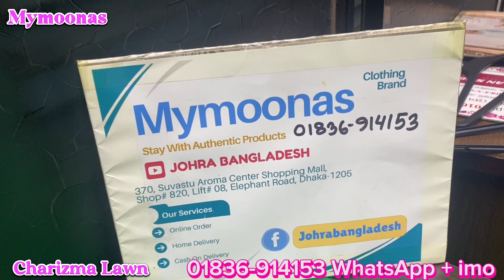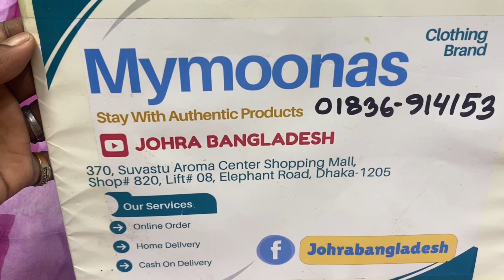Charizma Pakistani Lawn Collection dupatta chiffon পূজার অফার ডিস্কাউন্ট Wholesale & retail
Mymoonas  Suvastu Aroma Center  Shop#820AB, 826,827 Lift#8  Elephant Road, Dhaka  Phone-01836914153

In This Video All Item Dress Price is Retail .

Assalamu Alaikum Welcome to Our New Outlet Mymoonas Shop . Mymoonas Shop is a wholesale brand shop in Bangladesh . You can find Pakistani Unstitch Dresses for Women on our Showrooms. We sell all kinds of catalog dresses including Pakistani_party_wear_dresses, Pakistani_cotton_dresses, Pakistani_boutique_dresses, Pakistani_bridal_collection in our showroom. ABOUT US We are Importer, Retailer & Wholesaler in Dhaka Bangladesh. We are importing dresses directly from Pakistan so we are giving you the guarantee of the original Pakistani dress. You can come to our showroom and shop as you like. And if you want to stay at home, you can order by contacting us at IMO, WhatsApp, and Viber Number. We offer home delivery Service. And those who are outside Dhaka can take dresses through S.A Paribahan or Sundarban Courier Service. Our main goal is to provide the best quality products to our customers. AVAILABLE BRANDS 1. Firdous 2. Johra 3. Tawakkal 4. Guljee 5. Rang_Rasia 6. Sana_Safinaz 7. Zainab_Chottani 8. Maryum_N_Maria 9. Maryam's 10. Khoobsurat 11. Noor 12. Motis 13. Ramsha 14. Gul _Ahmed 15. MariaB  16. Anaya  17. Iznik  And so more  **We have also Boutiques Collection like Agha Noor, Bin Saeed, BenchMark, Sada Bahar, etc.** ***QUERIES*** 1) We are Pakistani Unstitched Ladies Dress Importer, Retailer & Wholesaler in Dhaka Bangladesh. 2) We Sell 100% Original Pakistani Dresses with a guarantee. 3) We have all Pakistani new dress for the girls/Women in Bangladesh. 4) We are a Brand for Pakistani Party Wear Dresses Collection. 5) We have all the Pakistani latest Catalog Dresses. 6) Everyone should buy a Pakistani dress at the best price from our Outlets. 7) We have also digitally printed Three piece lawn Price at Cheap Price. 8) Pakistani cotton embroidered party wear or simple embroidered dresses also available here.